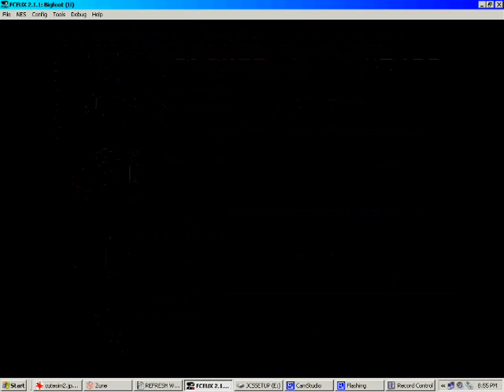Let's Play Bigfoot part 7 of 9 (NES)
I've decided to do a bit more strategic playthrough of this game, this time with commentary. I played this game last time back in 2007? Will I win this time?